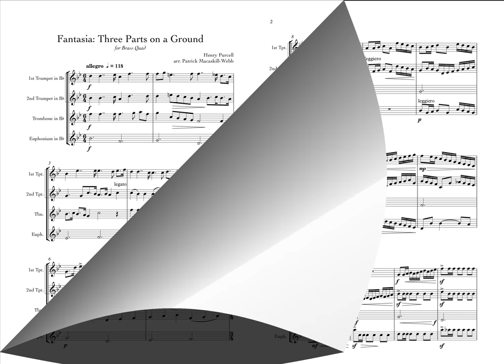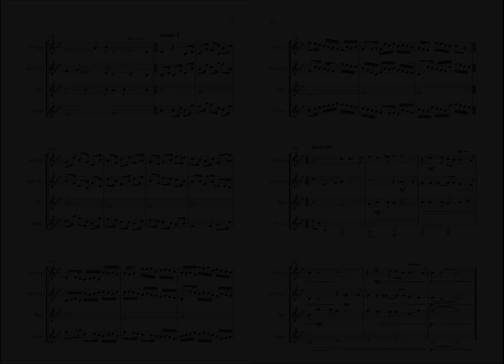Fantasia: Three Parts on a Ground by Purcell arr. Patrick Webb - Brass Quartet - Experianza Music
Fantasia: Three Parts on a Ground by Henry Purcell arr. Patrick Webb - Brass Quartet

This stately theme and variations was originally written for three recorders and basso continuo, but is a fresh canon - complimentary to Pachelbel’s Canon. The arrangement shares the same beautiful theme that was the inspiration behind Philip Wilby’s Revalation: Symphony for Double Brass. Patrick's arrangement is for two trumpets or cornets, trombone and euphonium.

Performed by "Brass Quad" in 2018.